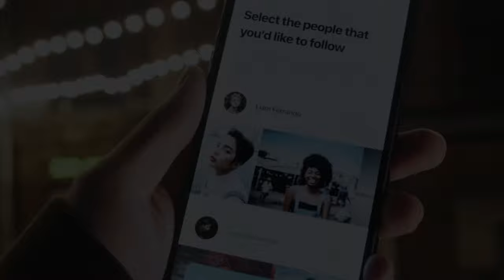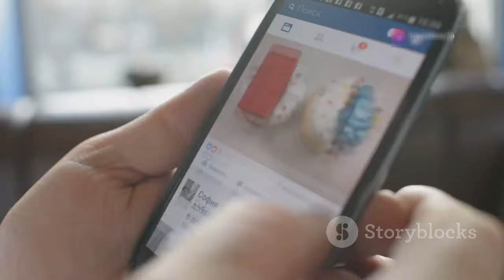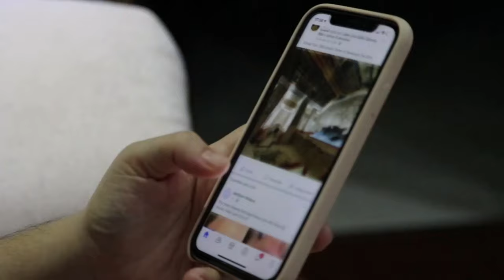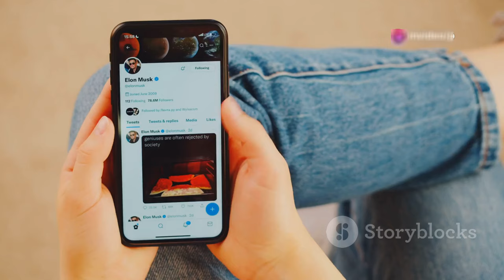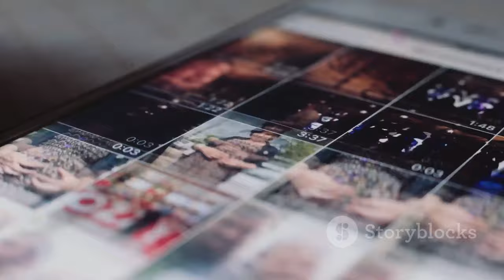Are Kate Valdez & Fumiya Sankai Dating? 🤔 | Hong Kong Disneyland Adventure!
🌟 Is there a new love story unfolding in the entertainment world? 🌟 Join us as we dive into the recent buzz surrounding the beautiful actress Kate Valdez and the charming Japanese vlogger Fumiya Sankai! 💖

📸 The two were spotted together at Hong Kong Disneyland, celebrating Kate's birthday, and their social media posts have fans buzzing with excitement! 🥳 Kate expressed her gratitude to Fumiya, saying he made her special day truly magical! ✨

👀 But wait, are they more than just friends? Netizens are left wondering about their relationship status! Comments like "For real sila na???" and "Kinikilig ako!" have taken over their posts, sparking dating rumors that have everyone talking! 💬❤️

In this video, we’ll explore:
- Their enchanting birthday celebration 🎈
- The reactions from their fans and followers 💌
- What this means for their careers in the Philippine entertainment scene 🎭